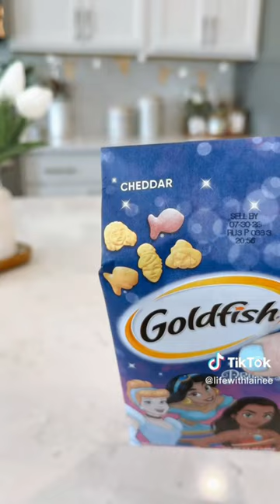Satisfying Fridge Restock ASMR #135